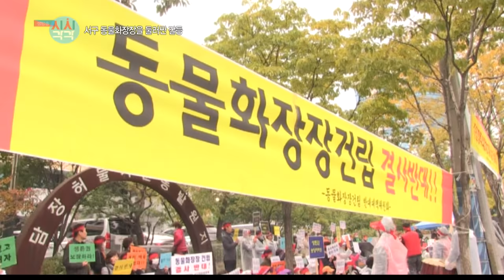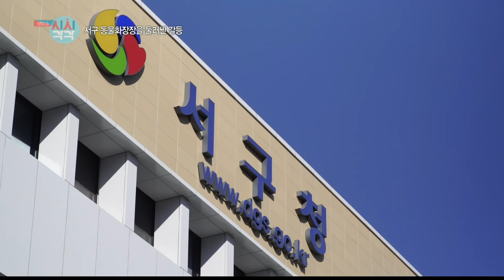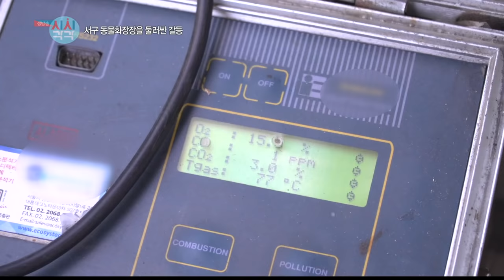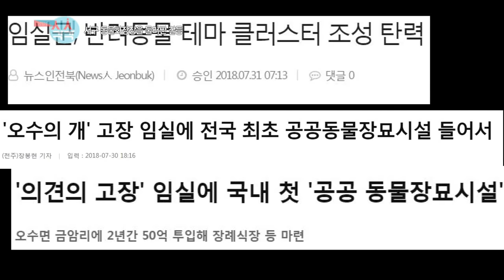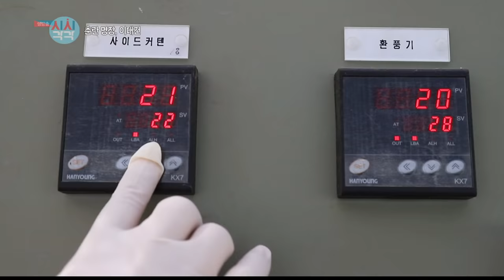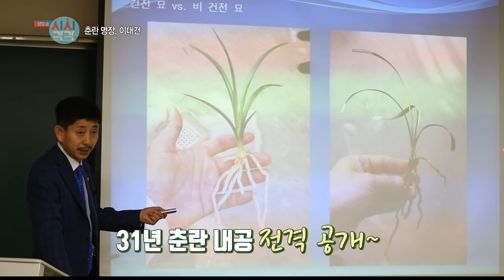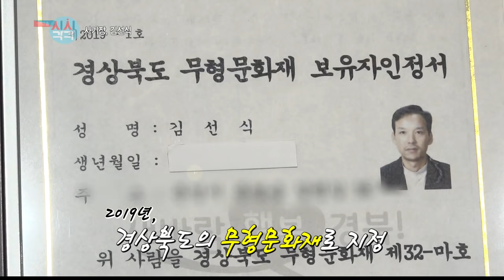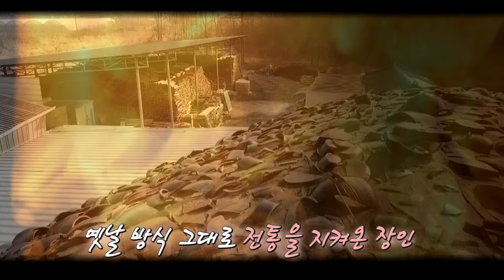[생방송 시시각각] 2019년 3월 7일 방송분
매주 화 수 목 저녁 6시 10분

대구 경북 지역을 다양한 시선으로 들여다보는 “생방송 시시각각” 시시각각 변화하는 우리 지역의 이야기에서 부터 현장에서 듣는 지역민의 생생한 목소리까지 각종 생활 정보와 지역 행사를 빠르게 알려드리는 지역 초 밀착 프로그램 “생방송 시시각각”이 시작됩니다